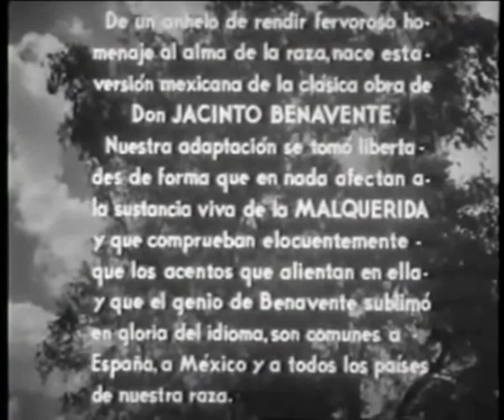La Malquerida ( 1949)